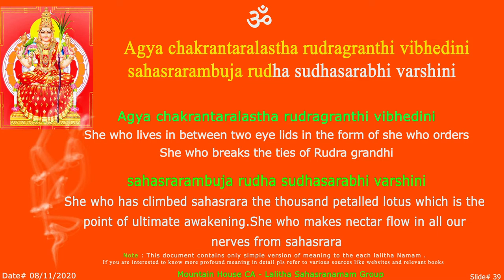LS Agya cha Sloka - 39